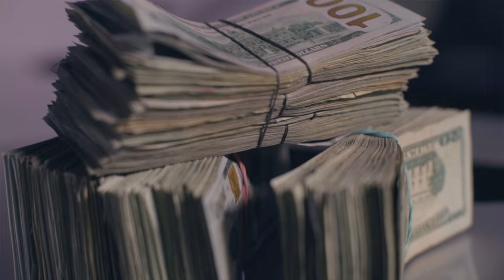Da Grand Puba - Big Dawg (Exclusive By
Directed By :: @JeffAdairFilms